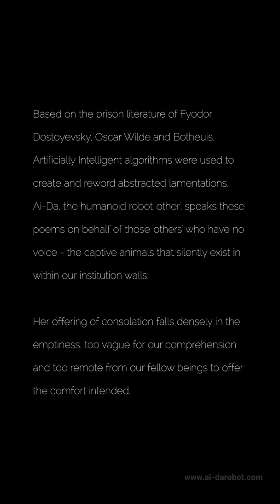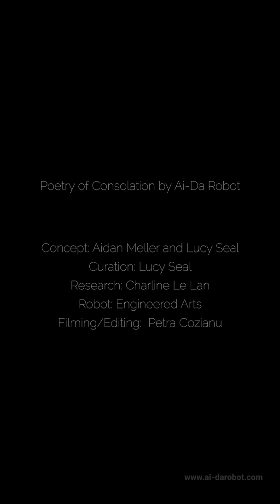Ai-Da Robot - Death Sentence: Poetry of Consolation II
Based on the prison literature of Fyodor Dostoyevsky, Oscar Wilde and Botheuis, Artificially Intelligent algorithms were used to create and reword abstracted lamentations. Ai-Da, the humanoid robot 'other', speaks these poems on behalf of those 'others' who have no voice - the captive animals that silently exist in within our institution walls.

Her offering of consolation falls densely in the emptiness, too vague for our comprehension and too remote from our fellow beings to offer the comfort intended.